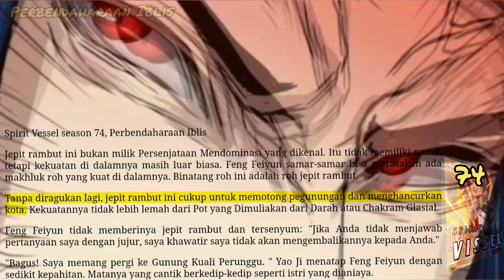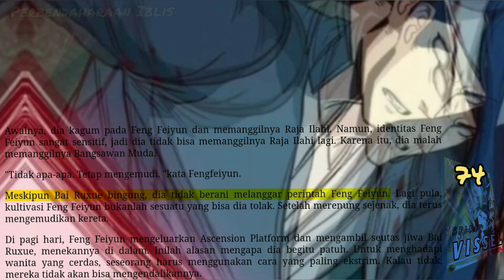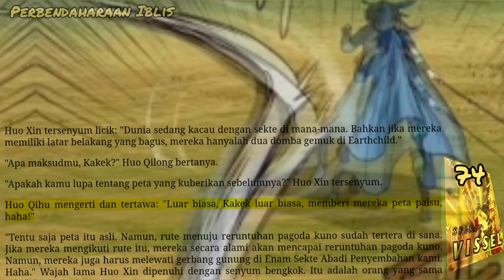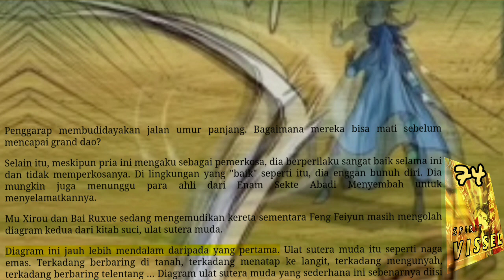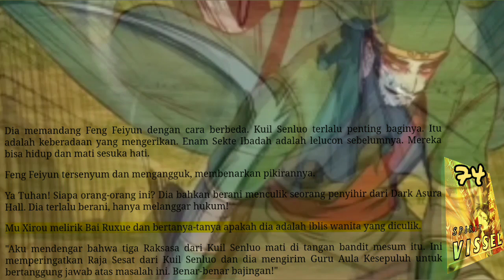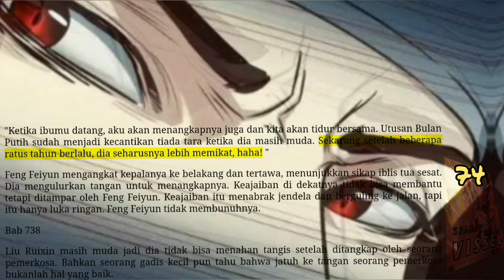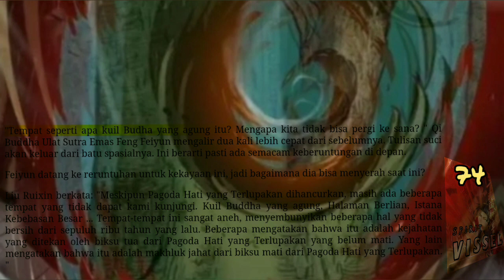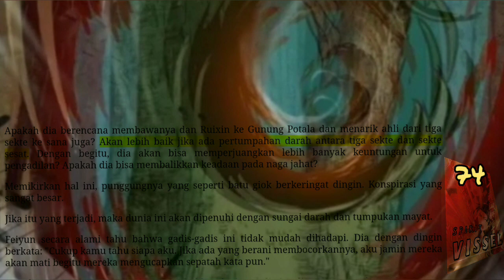Spirit Vessel season 74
storian gallery